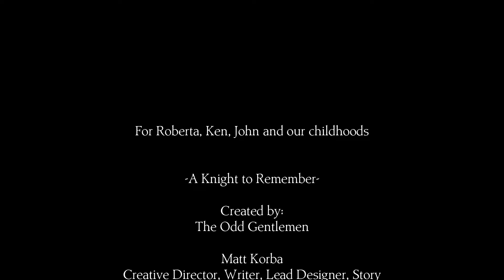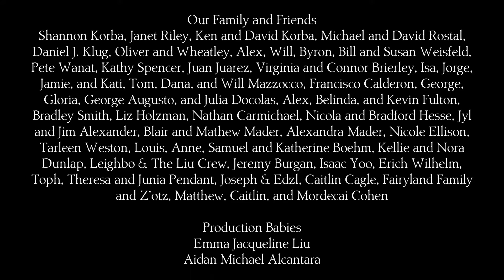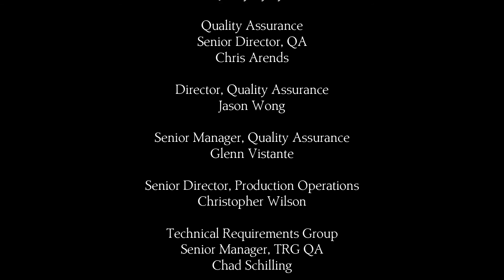Wozz Plays: King's Quest - Chapter 1 (Part 12 - FINAL)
And that's the story of how Graham became the strongest, fastest and smartest knight of all in Daventry.

...Daventry has really low standards.